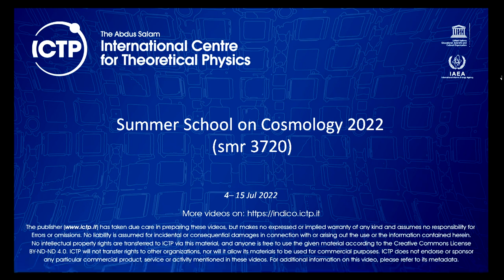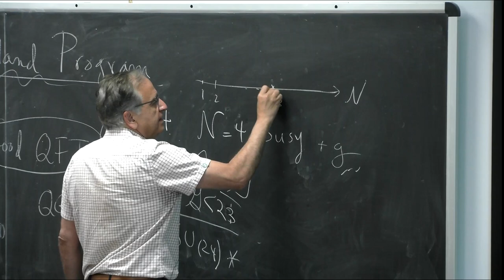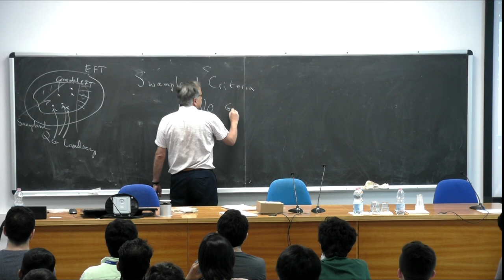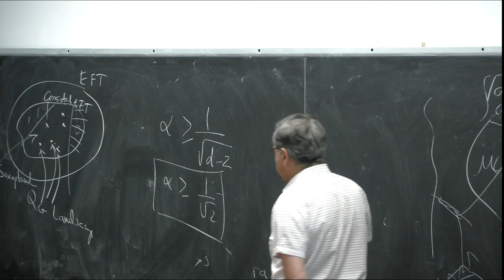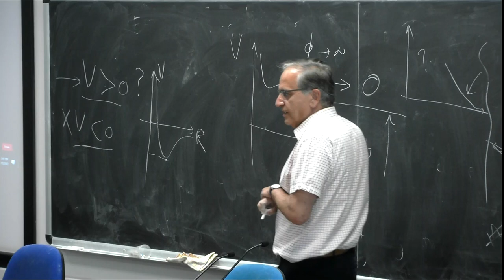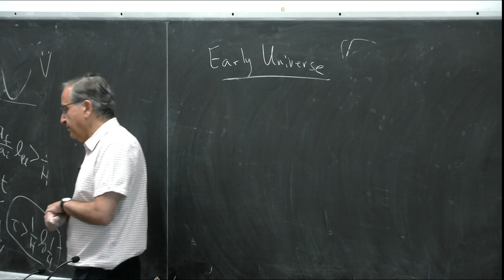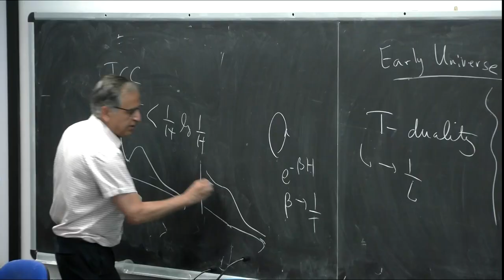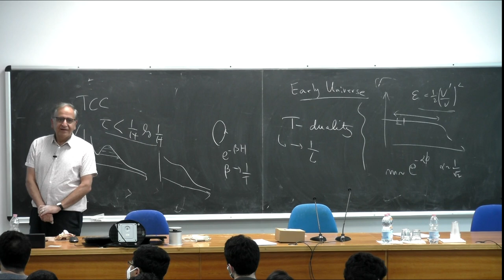Seminar: On Cosmology and the Swampland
Speaker: Cumrun VAFA (Harvard University, USA)

2022_07_05-14_00-smr3720.mp4